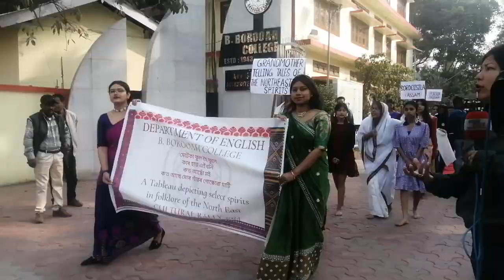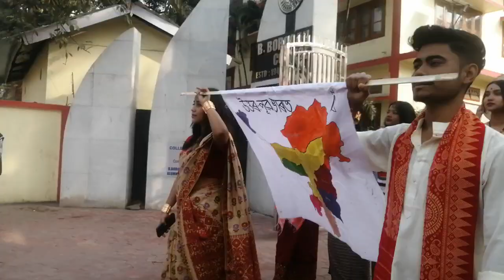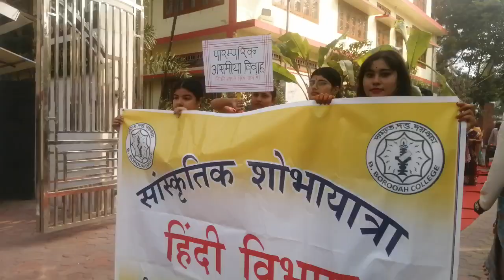proud moment for B. BOROOAH college. we Salute to principal Sir#wonderful 👍